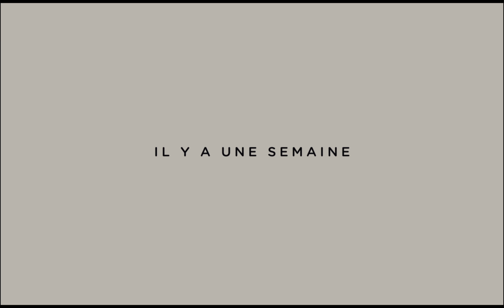La Fille du Train bande-annonce VOST - Laura Prepon, Emily Blunt, Rebecca Ferguson, Luke Evans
Réalisateur: Tate Taylor
Casting: Laura Prepon, Emily Blunt, Rebecca Ferguson, Luke Evans, Haley Bennett, Justin Theroux, Allison Janney, Lisa Kudrow & Edgar Ramírez

Synopsis:

Rachel prend tous les jours le même train et passe tous les jours devant la même maison. Dévastée par son divorce, elle fantasme sur le couple qui y vit et leur imagine une vie parfaite… jusqu’au jour où elle est le témoin d’un événement extrêmement choquant et se retrouve malgré elle étroitement mêlée à un angoissant mystère.